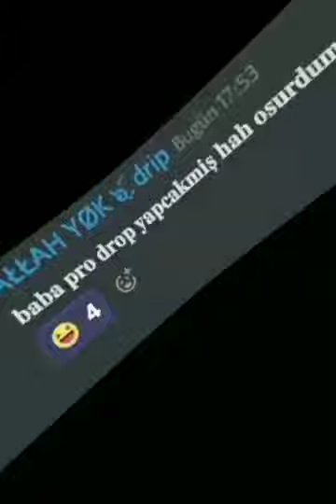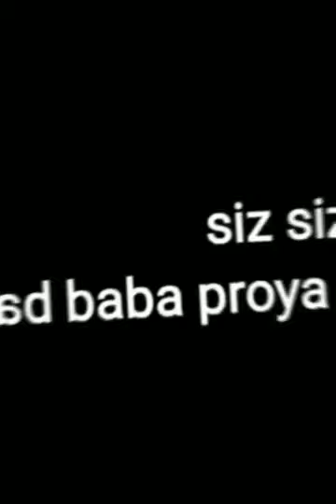ccylen acikhat telefon saat aldik